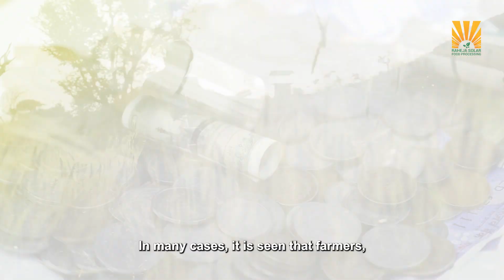Success story of Harivillu FPO, Elluru, Andhra Pradesh | Empowering lemon farmers & boosting profits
In this episode, we unveil the incredible impact of solar dryers in the Elluru Farmers' Producer Organization (FPO).

 With the scorching sun as their ally, these solar-powered machines have revolutionized the traditional drying process. No longer dependent on erratic weather conditions, farmers can now harness the power of solar energy to preserve their crops efficiently.

By significantly reducing crop wastage, these advanced drying systems enhance the shelf life of agricultural produce. Farmers can now dry their crops faster, ensuring better quality and preserving vital nutrients. With increased control over the drying process, they can even produce value-added products like dried fruits, herbs, and spices, opening doors to new markets and higher profits.

With reduced post-harvest losses and improved crop quality, farmers can now command better prices for their products. This boost in profitability has brought newfound financial stability to countless farming households, helping them invest in their children's education, healthcare, and overall well-being.

Don't miss out on this eye-opening episode that showcases the brilliance of solar dryers in empowering farmers and elevating their earnings. Join us as we witness the agricultural revolution unfold in Elluru, inspiring other farming communities worldwide to embrace renewable energy solutions for a prosperous and sustainable future.

Together, let's empower farmers and build a stronger, more resilient agricultural sector.